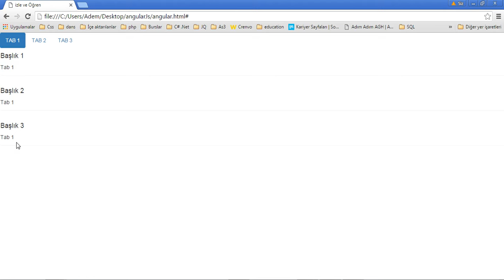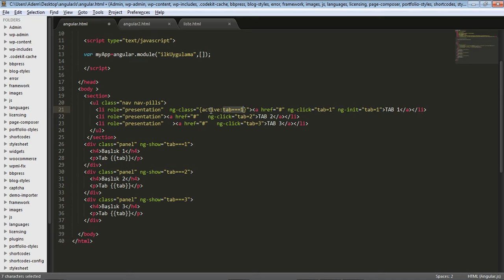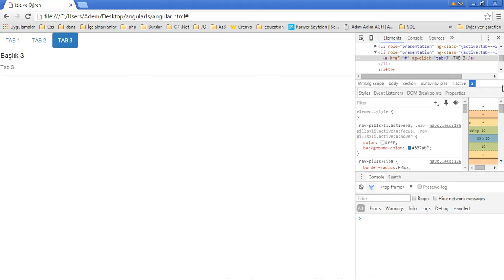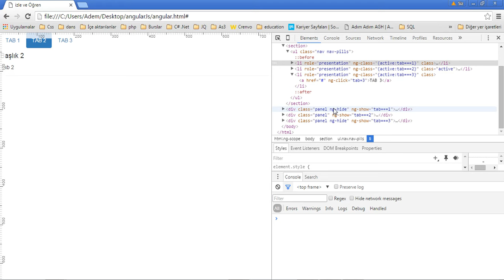AngularJs Tutorial | 26 Tab Menu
AngularJs ile bu dersimizde projelerimizde sıkça yer verdiğimiz tab menu yapımından bahsedeceğim, çok basit bir şekilde ng-show,ng-init ve ng-class ile çok hızlı ve pratik tab menu yapımından bahsedeceğim bu dersimizde iyi dersler